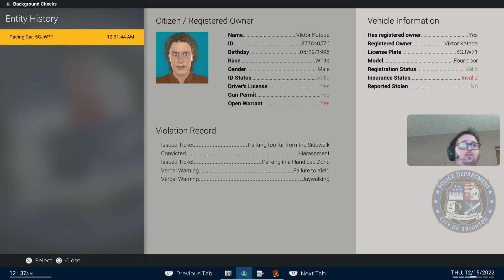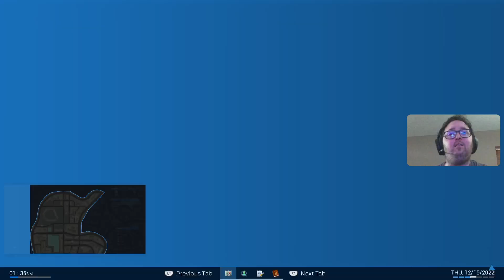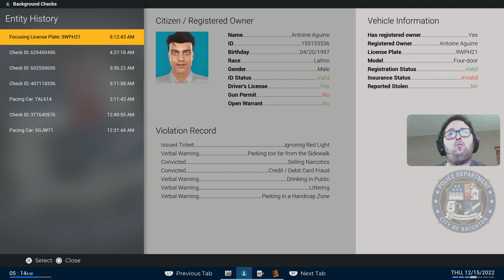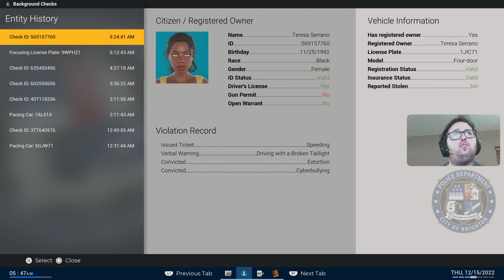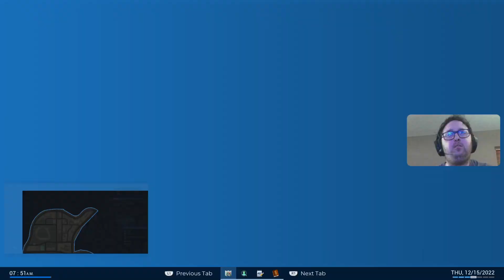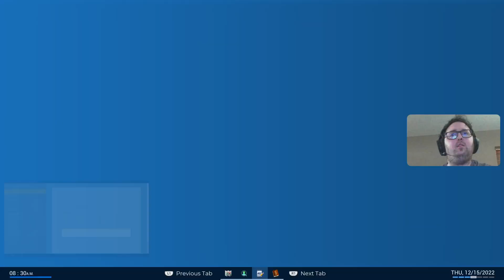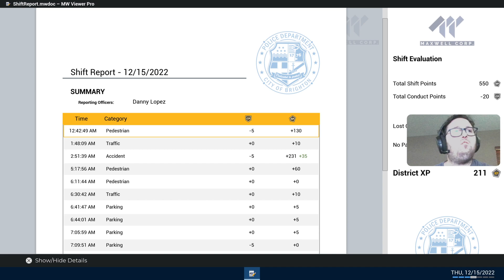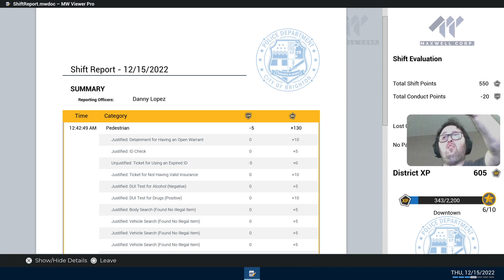Police Simulator Patrol Officers - Part 13 - Night Moves in Baytown (WANTED CRIMINALS)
In this episode, we encounter Stolen ID's, People who aren't even listed in our system?!  And our first Wanted Criminal Arrest!!